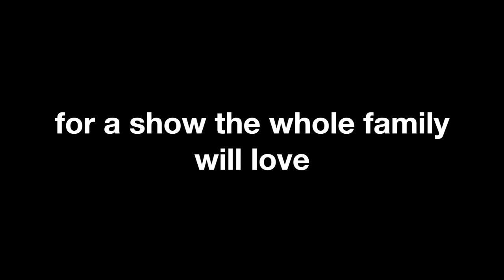Treasure Island Image Trailer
TIMT bring you an epic production based on Robert Louis Stevenson's original novel Treasure Island. for venues and information. Ross Bugden - Music